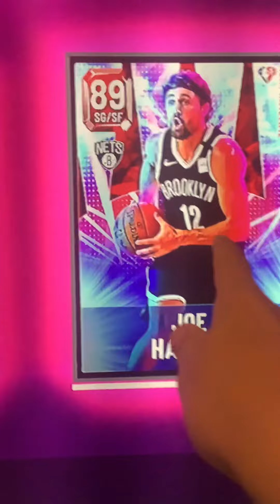When I play NBA 2K 22 to get more mt￼